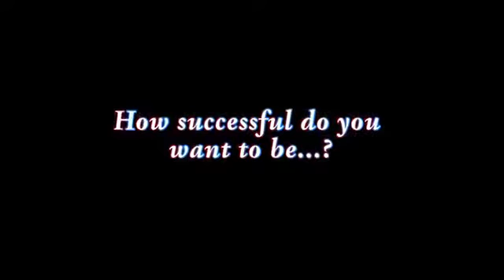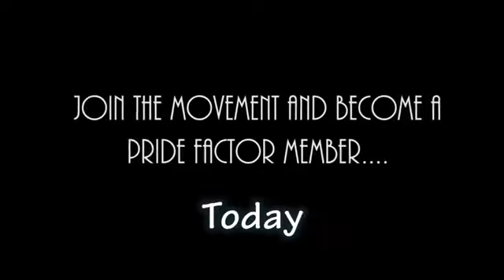Pride Factor - Survey Video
The "How it works" and survey video for the Online Training Academy - Launching 2018